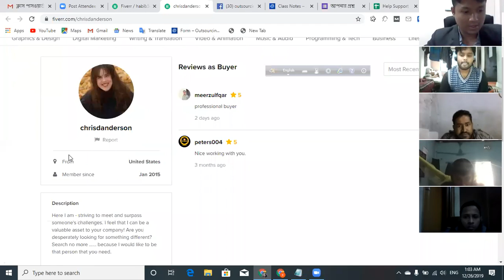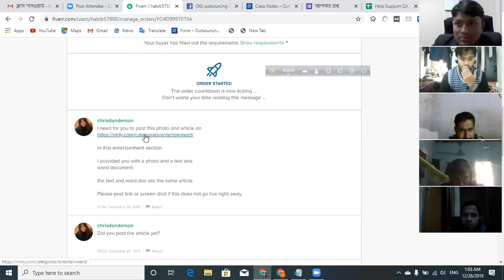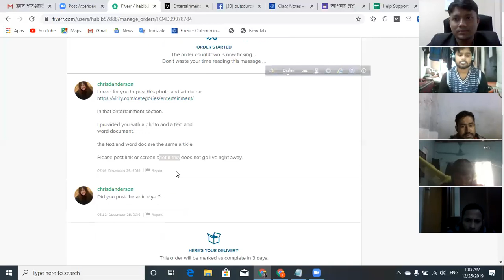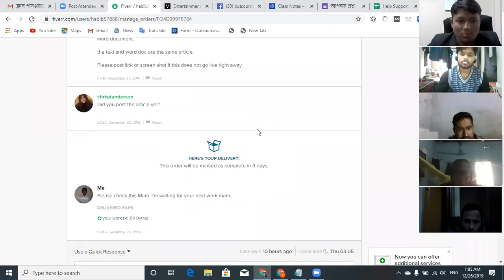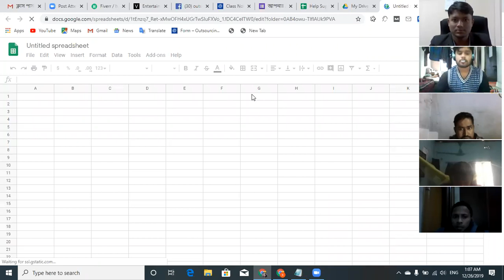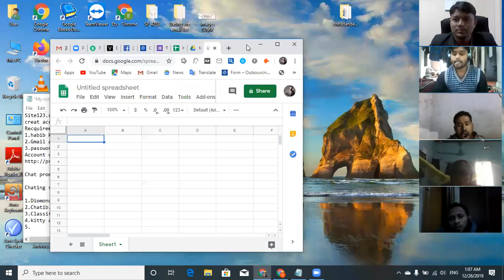মেহেরপুর থেকে হাফিজ কোর্সের দ্বিতীয় মাসে প্রথম কাজ পেল, লিংক বিল্ডিং কাজ, আমেরিকান বায়ার